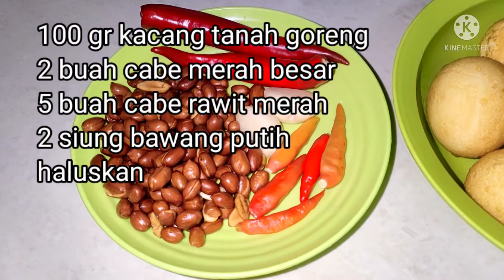Telur bumbu kacang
Bahan:
100 gr kacang tanah goreng
2 siung bawang putih
5 buah cabe rawit merah
2 buah cabe merah besar
6 butir telur
1/2 sdt garam
1/2 sdt kaldu jamur
2 sdm kecap manis